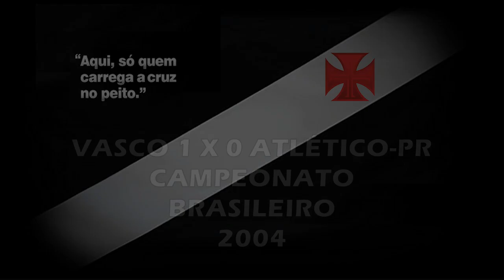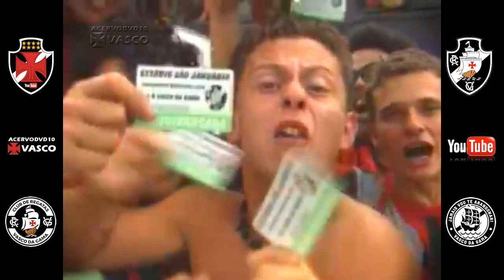Vasco x Atlético-PR - Brasileiro 2004 "Há 19 Anos"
Torcida Vascaína em todo o Mundo, esse é mais um vídeo inédito do nosso canal, uma vitória histórica do nosso Vascão sobre o Atlético-PR, penúltima rodada do Brasileiro 2004: 1 x 0, com direito a gol histórico do zagueiro Henrique e show de Petkovic, com este resultado o Vascão voltou a vencer após seis rodadas, e deu adeus definitivamente ao fantasma do rebaixamento, inesquecível!

Vasco 1 x 0 Atlético (PR)

Data : 12/12/2004

Local : Estádio de São Januário (Rio de Janeiro - RJ)

Arbitro: Wilson de Souza Mendonça  Público: 15.540

Gol: Henrique (Vasco 21/2ºT)

Time do Vasco: Éverton, Fabiano (Gomes), Henrique, Daniel, Thiago Maciel (Claudemir) e Diego; Ygor, Coutinho, Júnior (Marco Brito) e Petkovic; Anderson

Técnico : Joel Santana

Saudações Vascaínas!

00:00 Início
00:54 1º Tempo
21:28 2º Tempo
26:37 Gol do Vasco
39:21 Reportagem